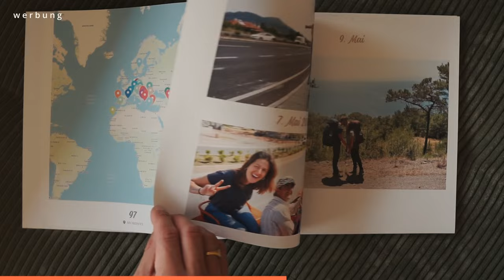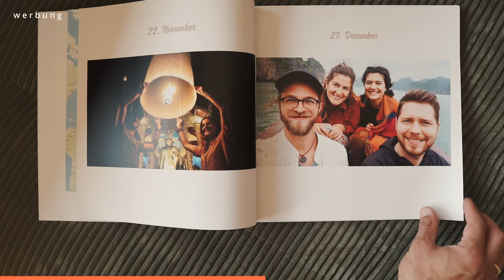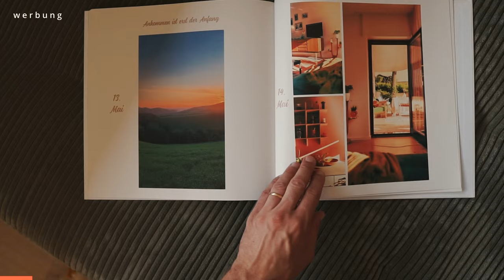unsere BestOf der letzten Jahre + das würden wir nicht mehr machen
Wir waren 6 Jahre als Backpacker per Anhalter und mit einem eigenen Van in Europa unterwegs. Haben viel gesehen, geschwitzt, gelacht und manchmal haben wir auch an allem gezweifelt. In diesem Vieo verraten wir unsere Highlights und sprechen über über Dinge, die wir nicht mehr machen würden.

Mit unserem Code DAWIDMELINDA sparst du 20% auf deine JOURNI Produkte. Klicke auf den Link und erstelle jetzt dein Fotoalbum auf